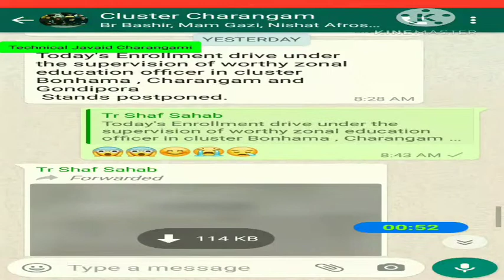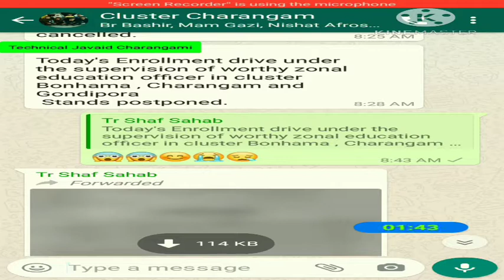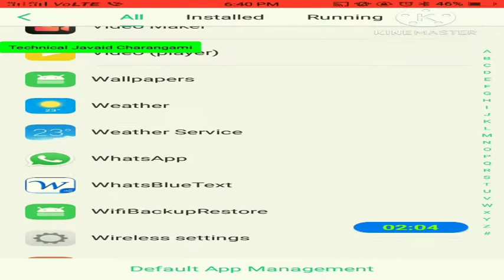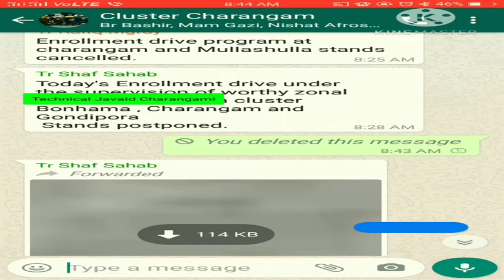HOW TO DELETE WHATSAPP MESSAGE AFTER TIME LIMIT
delete whatsapp chat easily
follow the instructions given in the video

link for nps tier 2 account benefits
1:my tripod
2:my mic

baby pants diper

men track suit

branded track suit

leather Chapal : https: //amzn.to/3cJA8Wg

leather Chapal 2

leather shoe

mouse keyboard

32 GB pen drive